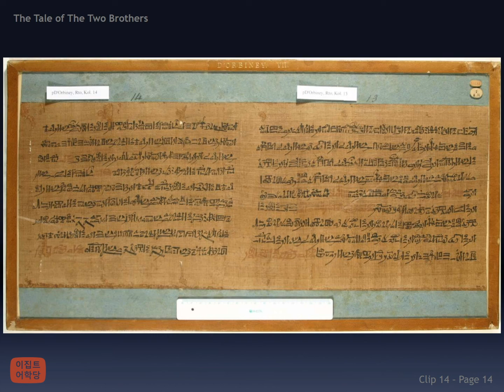[Ch8Cl14] 두 형제 이야기 (Papyrus d’Orbiney) – Page 14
*이미지 출처 (image source) : British Museum

*기초편

*심화편